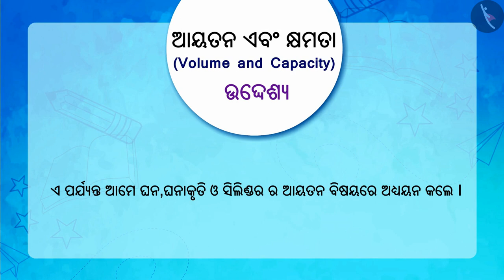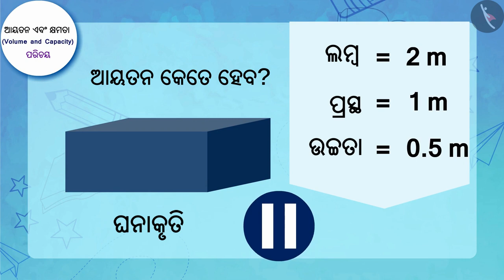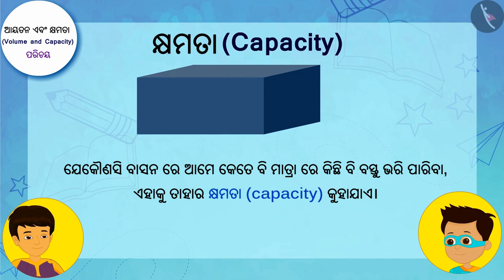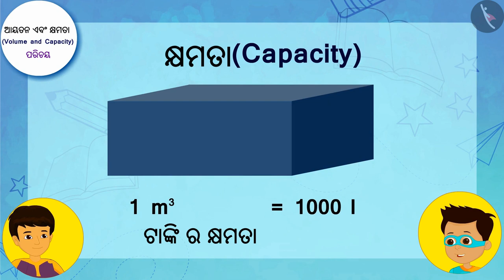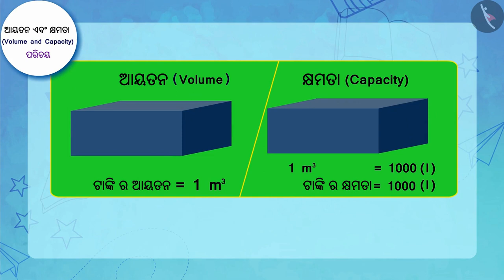ଆୟତନ ଏବଂ କ୍ଷମତା | Part 1/2 | Volume and Capacity | Odia | Class 8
Class 8 | ଆୟତନ ଏବଂ କ୍ଷମତା | Part 1/2 | Volume and Capacity | Odia | Class 8

TicTacLearn Video
Interactive Videos